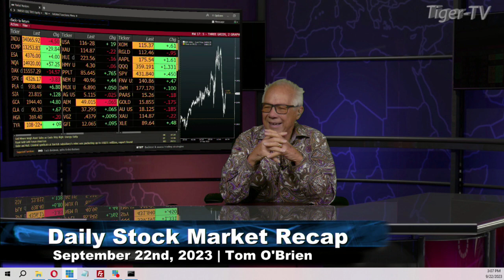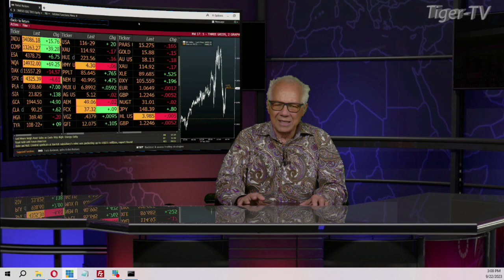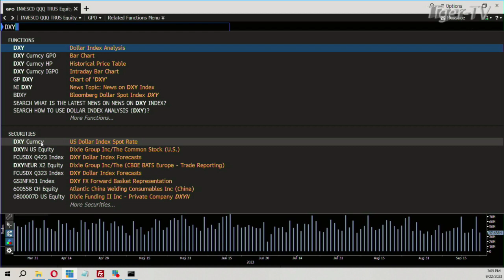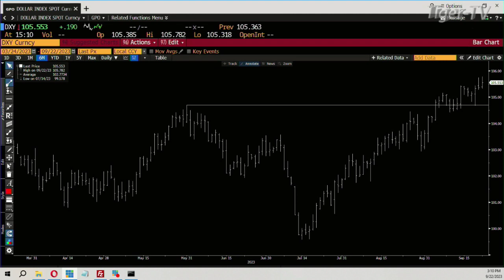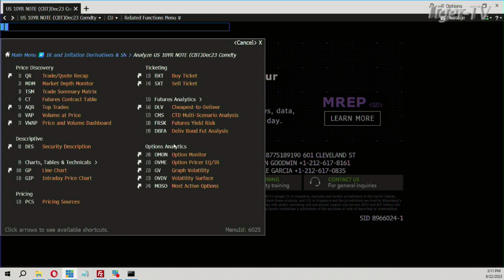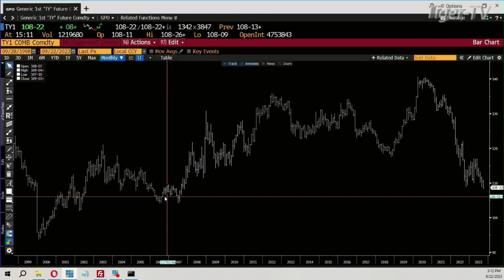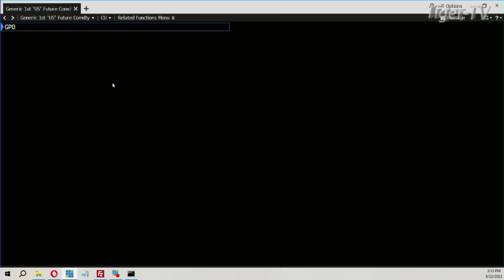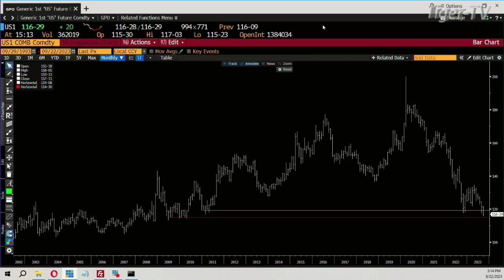September 22nd Daily Market Recap - 2023